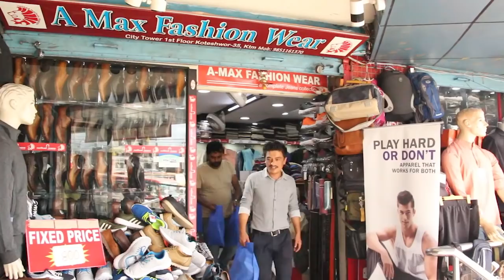'युट्युवका कारण टेलिभिजन संकटमा | युट्युवे भन्दै हिड्न बन्द गरौ |' Rajendra Baniya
Guest - Rajendra Baniya
Camera - Shalikram Neupane